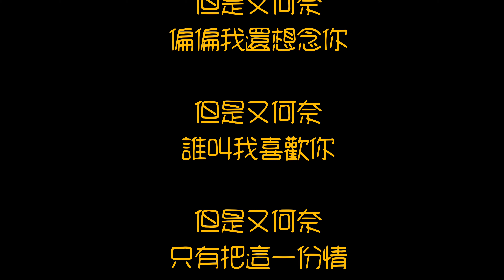崔苔菁 但是又何奈 動態歌詞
但是又何奈

崔苔菁

曲 もんたよしのり

曲 蔣榮伊

如果早知你對我不是真意
我就不會這樣輕易的愛上你
如果真有情為什麼悄然遠離去
事到如今只有自己怪自己

但是又何奈偏偏我還想念你
但是又何奈誰叫我喜歡你
但是又何奈只有把這一份情
悄悄收拾起　深深埋在我心底